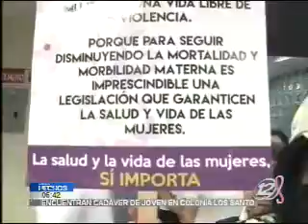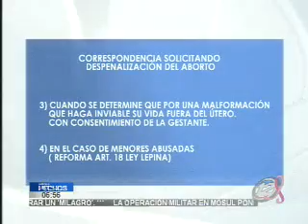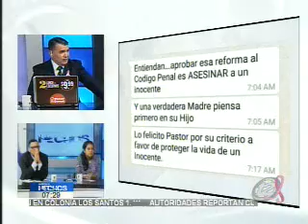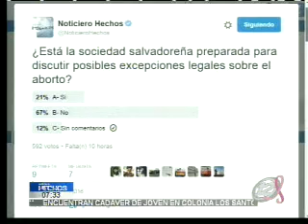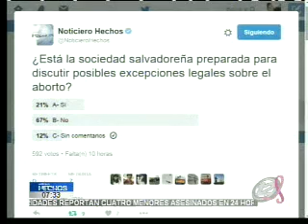Dos visiones opuestas discuten la despenalización del aborto en El Salvador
La diputada del FMLN y presidenta de la Asamblea Legislativa, Lorena Peña, planteó la despenalización del aborto en casos de violación o que la vida de la madre esté en riesgo. Iniciativa que levantó pasiones en las distintas posturas de los salvadoreños. En Hechos AM, nos visita Sara Beatriz García, miembro del colectivo feminista, y el pastor Juan Carlos Hasbún, de la iglesia Kemuel, quienes ponen en discusión la opción de abortar en casos excepcionales.